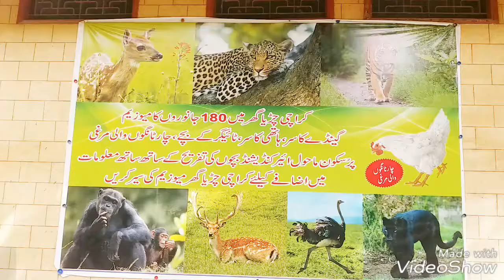Karachi zoo video by sajjad 03163333888